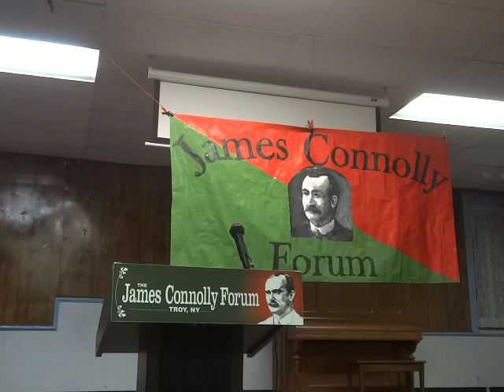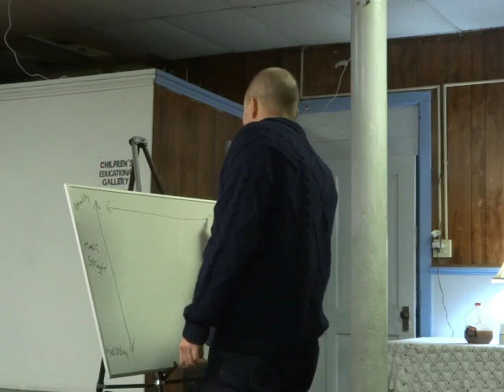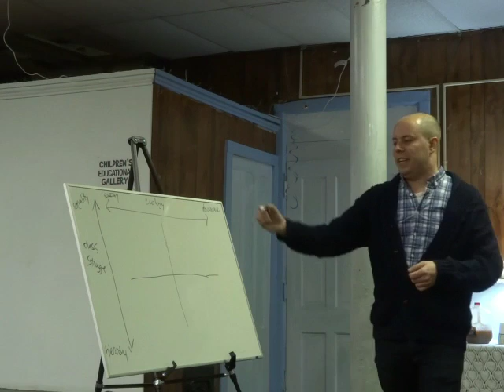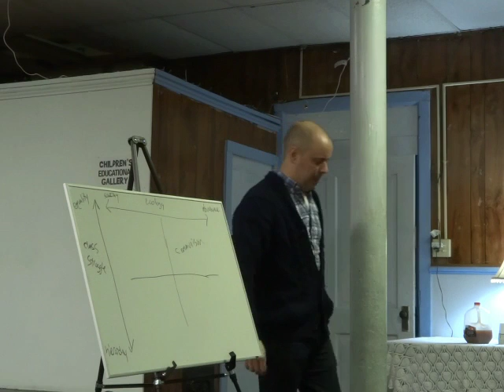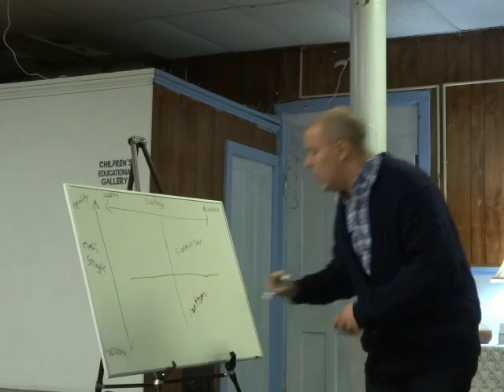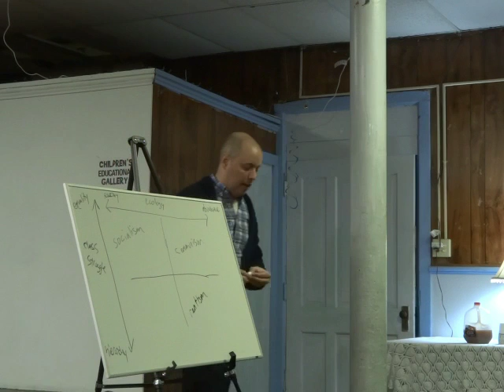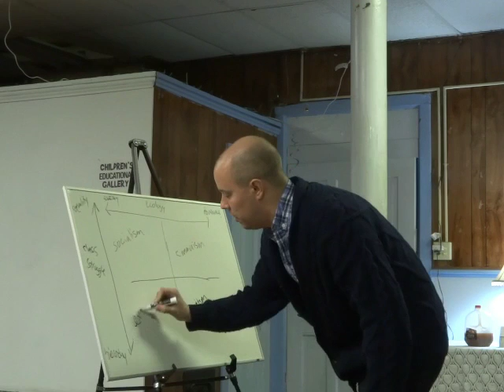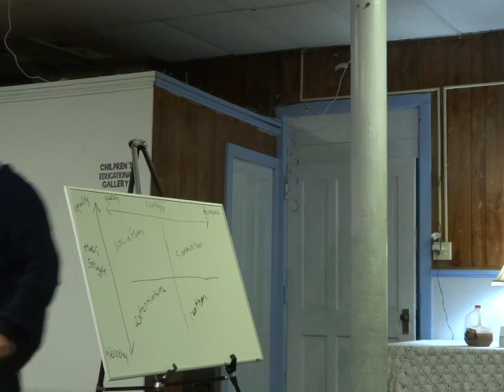Four Futures: Peter Frase at the James Connolly Forum Dec. 9. 2016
Peter Frase argues in his book that increasing automation and a growing scarcity of resources, thanks to climate change, will bring it all tumbling down. In Four Futures, Frase imagines how this post-capitalist world might look, deploying the tools of both social science and speculative fiction to explore what communism, rentism, socialism and exterminism might actually entail.

The forum was chaired by Peter LaVenia